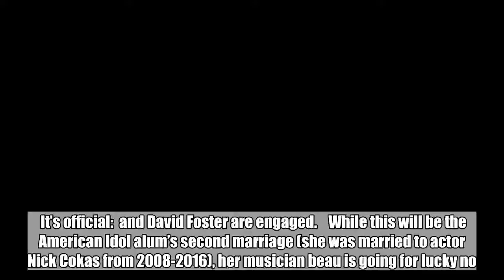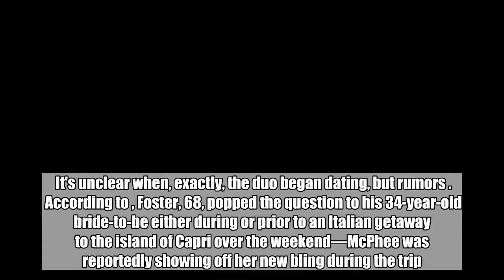Katharine McPhee and David Foster Are Engaged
It’s official:  and David Foster are engaged.    While this will be the American Idol alum’s second marriage (she was married to actor Nick Cokas from 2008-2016), her musician beau is going for lucky no. 5—he was previously wed to B.J. Cook, Rebecca Dyer (Sara and Erin Foster’s mom), Linda Thompson (Brody Jenner’s mom), and Yolanda Hadid (Bella and Gigi’s mom).    In addition to Sara, 37, and Erin, 35, David is also father to Tim, 49, Allison, 48, Amy, 44, and Jordan, 31.    It's unclear when, exactly, the duo began dating, but rumors .    According to , Foster, 68, popped the question to his 34-year-old bride-to-be either during or prior to an Italian getaway to the island of Capri over the weekend—McPhee was reportedly showing off her new bling during the trip.   Kevin Mazur/MG18/Getty Images    The singer-cum-actress’s rep, Leslie Sloan, confirmed the engagement to InStyle on Tuesday.    Congratulations, Katharine and David! We can’t wait to get a glimpse of what is sure to be an impressive sparkler.   Show Transcript  [MUSIC] [SOUND] [MUSIC] [MUSIC]   [MUSIC] [SOUND] [MUSIC] [MUSIC]